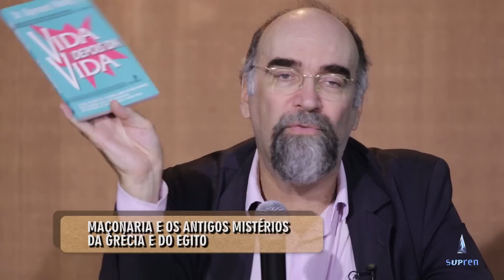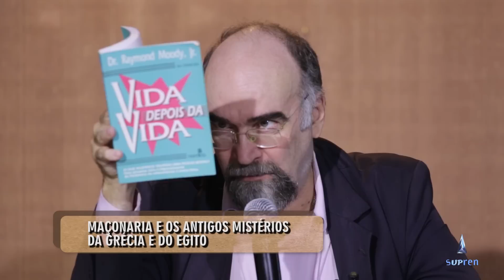Maçonaria e os antigos mistérios da Grécia e do Egito